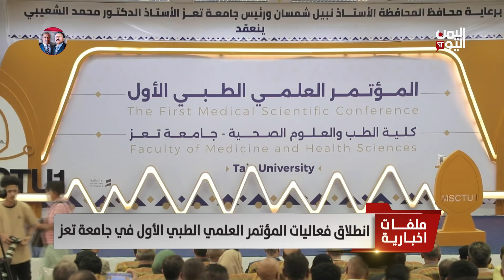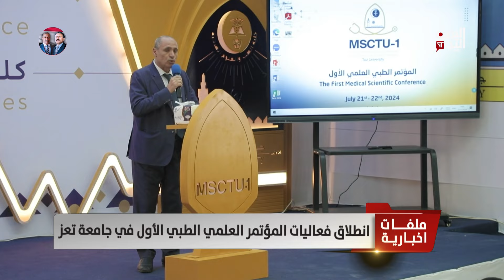انطلاق فعاليات المؤتمر العلمي الطبي الأول في جامعة تعز | تقرير عواد الوهباني